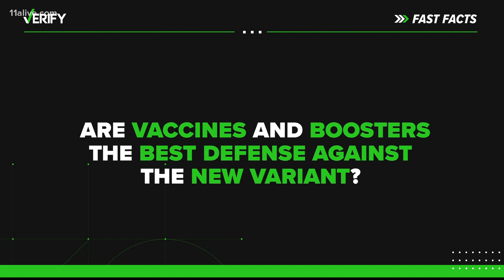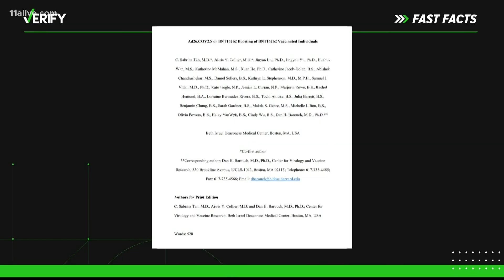Omicron, vaccines, and boosters | Your questions answered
Since the variant is newly identified, there’s still mystery surrounding how well vaccines respond to omicron.